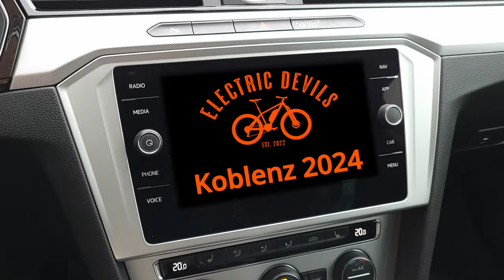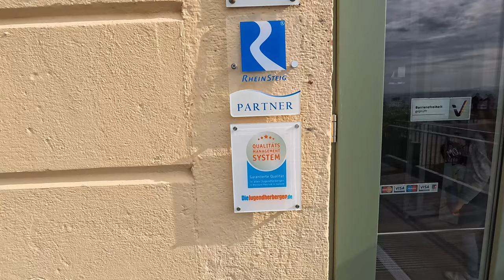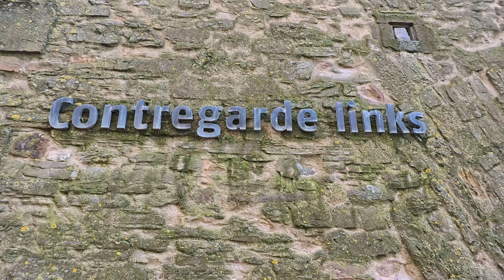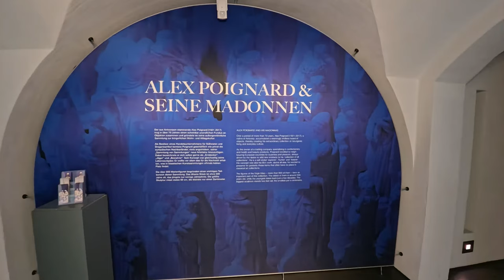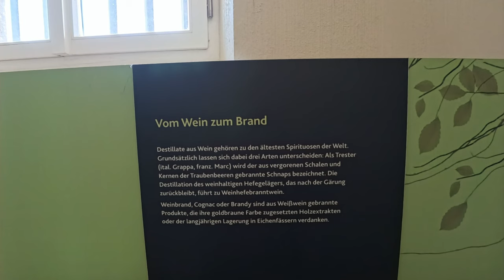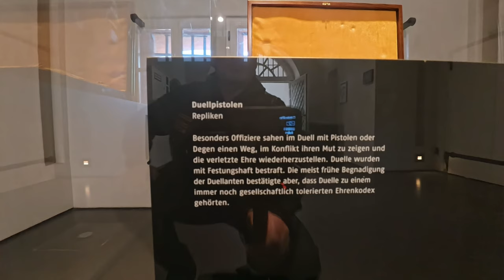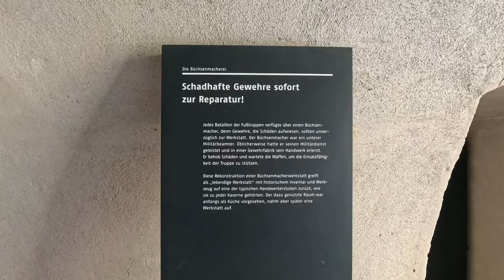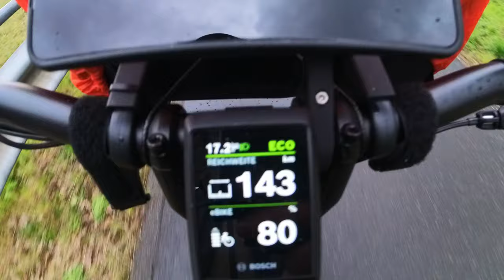e Bike Tour, Electric Devils, Koblenz 2024, AnRadeln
AnRadeln der Electric Devils Community 2024 in Koblenz.
Wir haben uns auf der Festung Ehrenbreitstein, in der dortigen Jugendherberge, mit vielen Electric Devis einquatiert.
Am Anreisetag habe ich, nach der Begrüßung der anderen Devils, ein kleine Runde durch die Festung und den Ausstellungen, die dort gerade vorhanden sind, gemacht.
Ich hoffe das euch die Aufnahmen gefallen.
Am Samstag ging es, nach leckeren Frühstück in der Jugenherberge, gemeinsam runter zum Deutschen Eck, um dort die Devils zu begrüßen die anderweitig Übernachtet hatten.
Es waren doch tatsächlich an die 60 Devils Vorort, WAHNSINN !!
Wir sind in Trupps von ca. 20 Personen gefahren.
Wir sind rechtsRheinisch bis nach Boppard gefahren, dort mit einer Fähre übergesetzt und linksRheinisch wieder zurück in Richtugn Koblenz gefahren. Unterwegs haben wir an 2 Campingplätzen in der Gastronomie Rast gemacht, Alles Organisiert von dem Erik, nochmal Danke für die großen Mühen die du auf dich genommen hast !!! Top !!!
Liebe Grüße aus Wallenhorst
Nicole und Thorsten

Links zu unserem Equipment:
Kamera und Zubehör:
Action Camera Insta 360 one RS 4K
Action Camera Insta 360 One R / Twin Edition
7RYMS Drahtloses Mikrofon, iRAY DW20
Insta360 Allzweck-Stativ (ONE R/ONE X/ONE/EVO)
Display Schutzfolie für Insta360 ONE RS/ONE R
Microphone Adapter Insta 360 one RS
Schnellkupplung für Kamera Atmoshue Mini V-Lock Mounting Kit
MOSHUSO Kamerahalterung
Insta360 Akku-Selfie-Stick
Laken 0,7 L Thermoflasche
Fidlock Uni Connector u. Bike Base

Camping und Reisezubehör:
Trangia 25-9 UL HA Ultralight Hardanodized
Gasbrenner für Trangia Kochset
Forceatt Zelt für 2 und 3 Personen
Isomatte Jemulice
WILD HEART wasserdichte Reisetasche
Zeltunterlage
Ultraleichter Campingtisch Klapptisch
Helinox Vibram Ball Feet

Fahrradzubehör:
Vaude eBox Unisex Lenkertasche
Sena M1/M1 EVO Smart Mountainbike-Helm
SP CONNECT Stem Mount Pro
SR Suntour SP12-NCX Sattelstütze Parallelogramm
SP CONNECT Handle Bar Mount